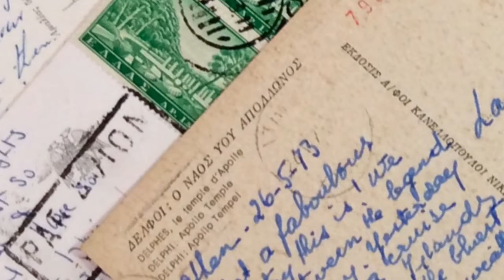'A Small Window' - Art inspired by Greece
The making of a small, original, mixed-media canvas by Gill Tomlinson - Artwork Inspired by Greece. This lovely painting is now available from the website as a quality Fine Art Print on stretched cotton canvas.